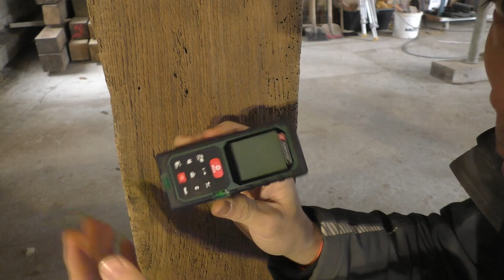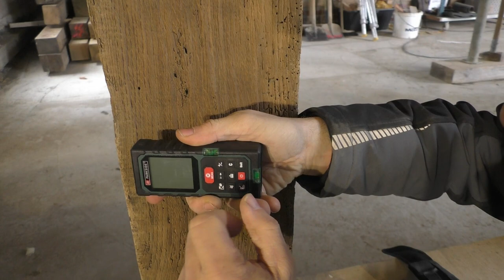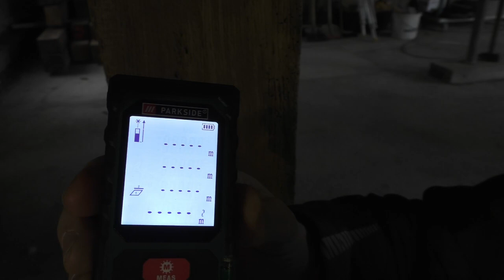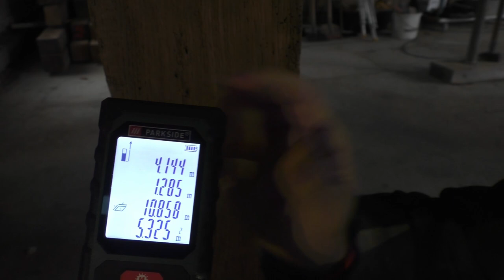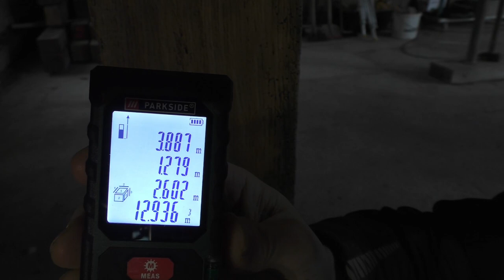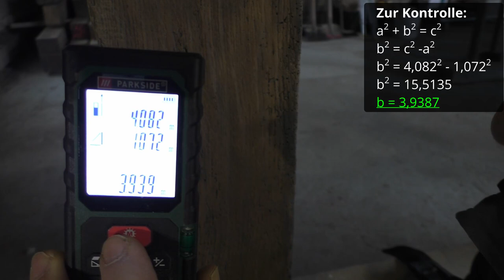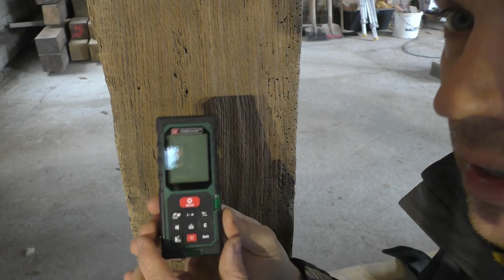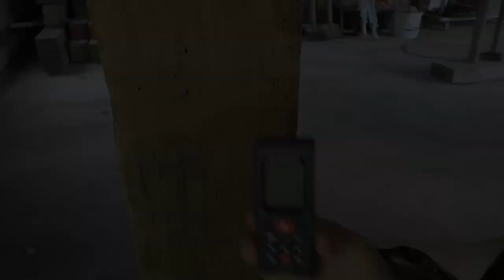Parkside Laser Entfernungsmesser von Lidl - Ich messe was, was du nicht misst! (2021)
Heute ist der letzte Tag meiner Fachwerker Werkzeugwoche. Ich zeige euch den Parkside Laser Entfernungsmesser. Den gibt es aktuell (und auch immer mal wieder) für kleines Geld bei Lidl zu kaufen. Was kann das Gerät und was kann man damit so machen? Das klären wir im heutigen Video!
Damit war es das dann auch mit meiner kleinen "Werkzeugwoche"! In der nächsten Woche geht es hier wieder mit gewohnt "anspruchsvolleren" Themen weiter :-)

Ihr seid selber Heimwerker? Saniert ein Haus oder seid im Begriff ein eigenes Haus zu kaufen? Dann ist mein Kanal ganz bestimmt ein Abo wert! In meinen Videos geht es um alle Themen rund um das eigene Haus - von der Renovierung bis hin zu finanziellen Tipps. Und wer einfach nur schauen möchte, für den habe ich ein Videotagebuch über die Restaurierung von unserem180 Jahre alten Fachwerkhaus.

Bosch Professional Laser Entfernungsmesser
Makita Laser Entfernungsmesser
Einhell Laser Entfernungsmesser